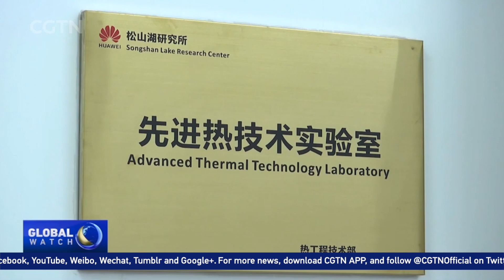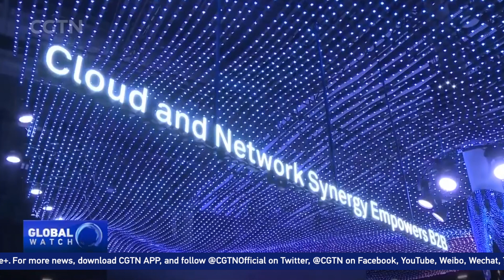A glimpse at Huawei's core technologies used in 5G equipment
The 5G era is beginning with smartphone makers announcing and launching mobile devices ready for the new generation of communication. Many in and outside the industry view Chinese tech giant Huawei as a global leader in the field. But what lies within many of its products and devices, is often forgotten. Our CGTN reporter paid a visit to one of Huawei's tech labs in south China, to get a closer look at some of the core technologies the company has developed.